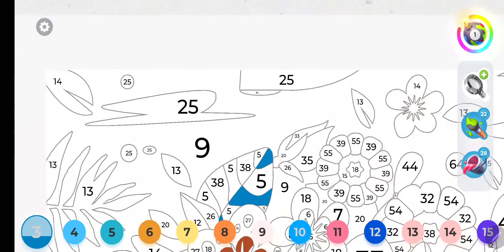Gallery Coloring Book Level 90